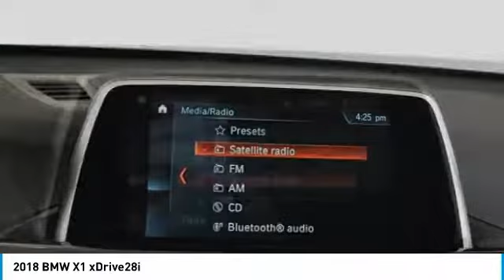2018 BMW X1 Schererville, Chicago, Gary, Lansing 18611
2018 BMW X1 xDrive28i

Price includes: $1,000 - BMW Loyalty Lease / APR Credit. Exp. 12/02/2018 Must Qualify, $3,000 - APR Credit MY18. Exp. 12/02/2018